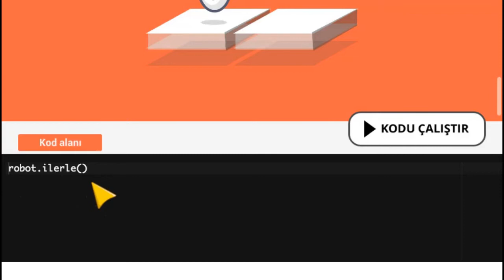Kodlama nedir? Kodlama nasıl yapılır?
Bu kodlama dersleri, uygulama üzerindeki kodlama nedir? konusunun anlatımıdır.